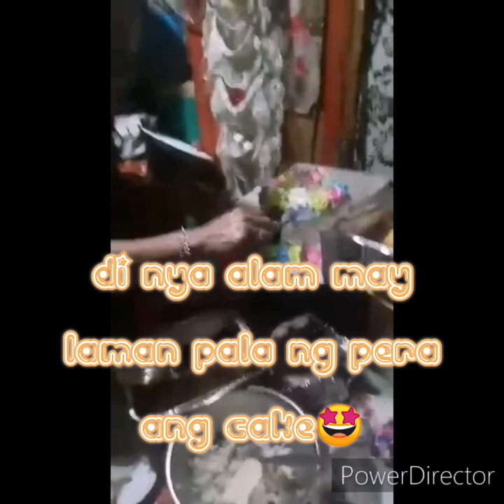Belated Surprise Para Kay Mamang🤩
Kahit sa maliit na halaga at least napasaya po namin si mamang sa kayang Birthday 🎂🎉🤩😍 God Bless You Always po Mang and Love you 😍💕💞💖💋